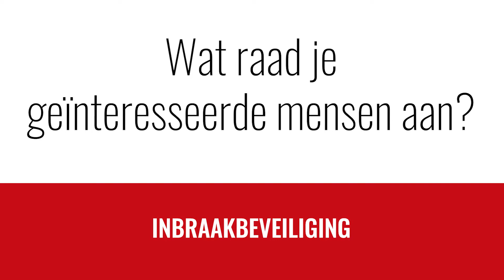Opleidingen Inbraakbeveiliging bij Syntra AB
Syntra AB is jouw partner voor opleidingen rond inbraakbeveiliging. Wil je starten met beveiliging of een bijscholing voor jouw beveiligingsfirma? Schrijf je snel in!

Syntra AB is de beste plek om bij te leren.
Open aanbod: maak je keuze uit + 500 opleidingen.
Werkplekleren: leer je vak op de werkvloer.
Bedrijfstrainingen op maat van je bedrijf of organisatie.